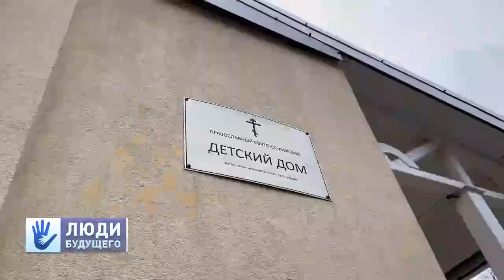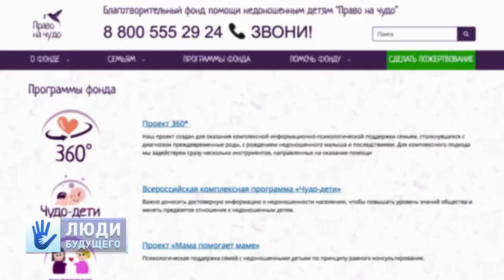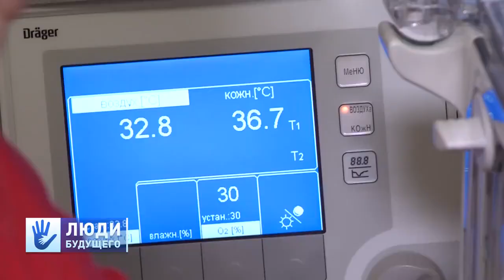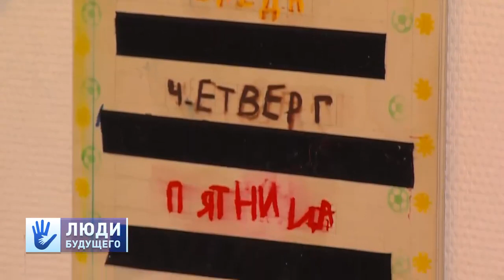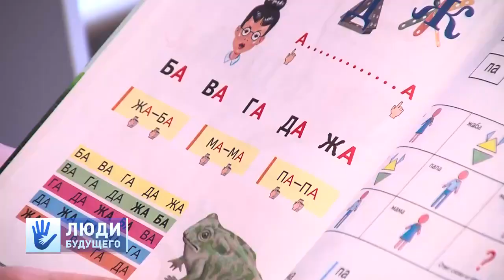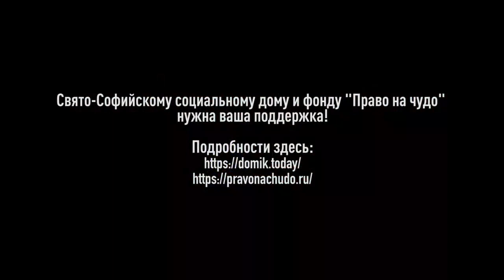СвятоСОФИЙСКИЙ ДОМ ДЛЯ ОСОБЫХ ДЕТЕЙ ПравоНаЧУДО!